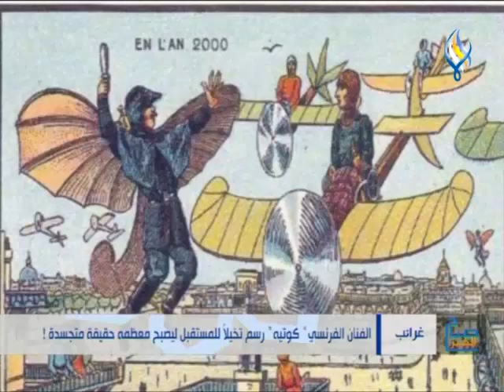الفنان الفرنسي " كوتيه " رسم تخيلاً للمستقبل ليصبح معظمه حقيقة متجسدة !